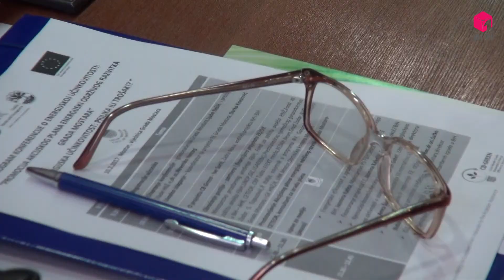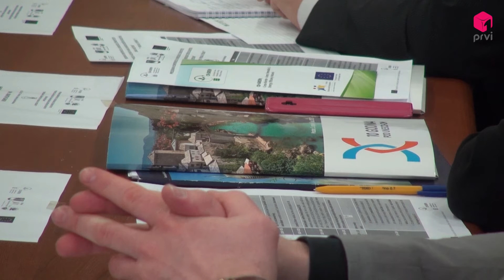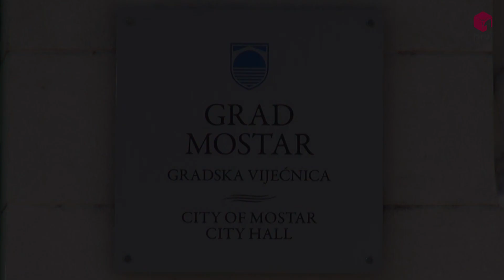PRVI TV// Konferencija o energetskoj učinkovitosti Grada Mostara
UKRATKO: Održana je konferencija o energetskoj učinkovitosti Mostara. Predstavljen je akcijski plan energijski održivog razvitka grada. Naime, plan se donosi na prijedlog mjera i aktivnosti potrebnih za smanjenje emisija CO2 na području Mostara za 20 % do 2020. godine. Prezentaciju u Mostaru pripremili su predtavnici Centra za ekonomski, tehnološki i okolinski razvoj Sarajevo.

Impressum
Prvi.tv d.o.o.

VUKOVARSKA 10B

88 000 Mostar

Telefon: +38736/832-395
             +38736/836-698